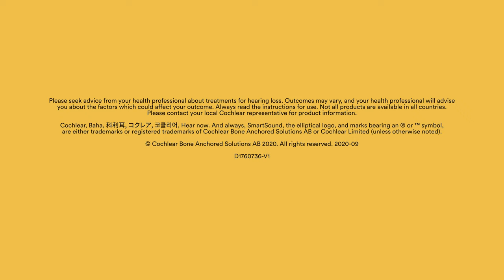Cochlear™ Baha® 6 Max - Attaching to a Baha Softband